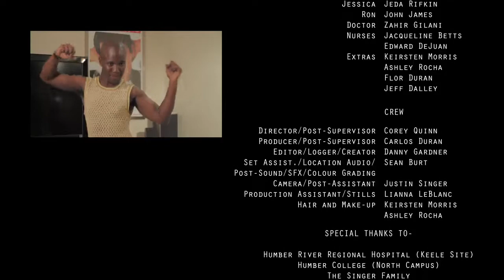DEALING WITH DANNY PILOT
When TV's most popular talk show host suddenly loses his memory, his best friend must help him remember who he is.